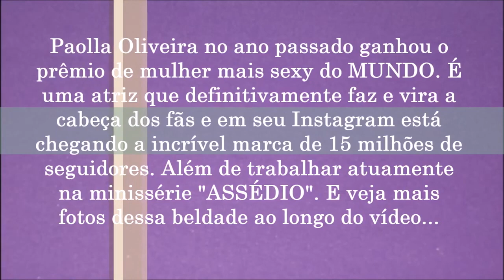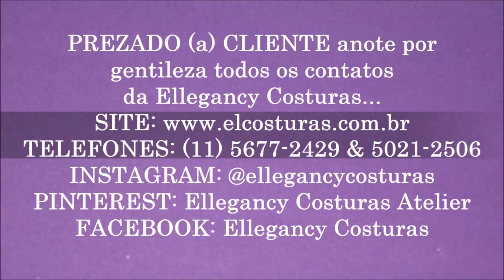Paolla Oliveira X Carol Castro, qual é a mulher mais bonita?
Qual desses duas atrizes deslumbrantes celebridades de renome Paolla Oliveira e Carol Castro você acha mais bonita? Deixe opor gentileza escrito nos comentários que mais admira, super obrigado (a) e fortíssimo abraço!!